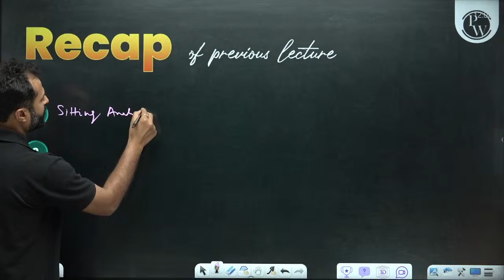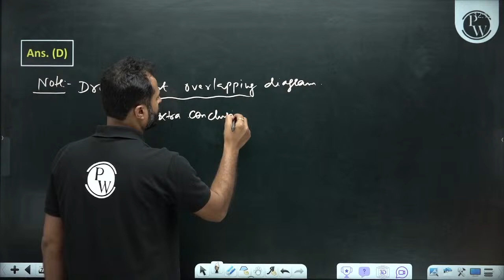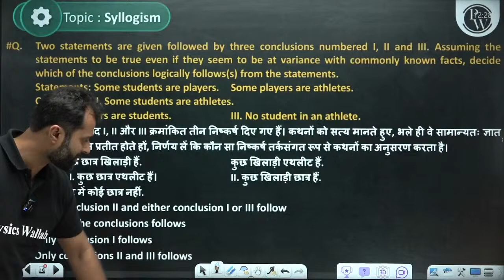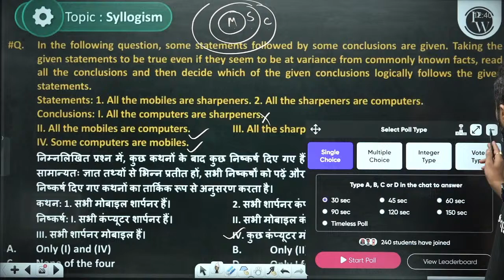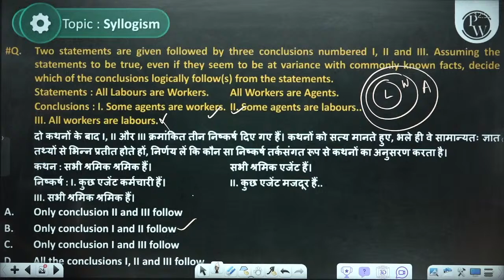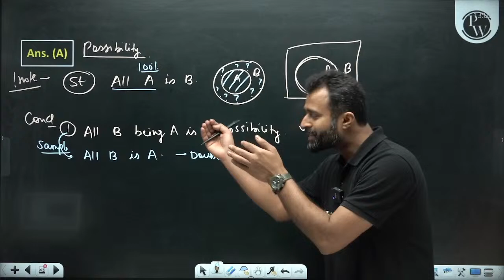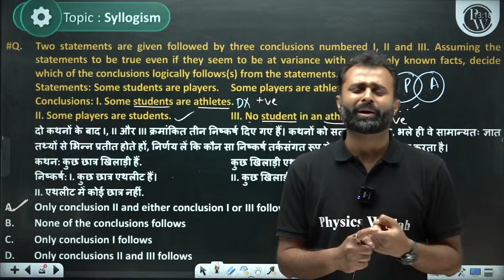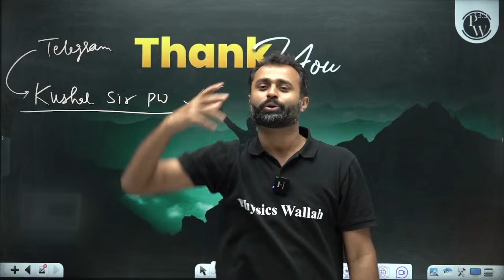SSC JE Crash Course 2024 | Reasoning - 13 | Syllogism | SSC JE Reasoning Classes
Prepare for success in the SSC JE exam with our comprehensive Crash Course for 2024. In this video, we focus on Syllogism, a crucial topic in reasoning that can make a significant difference in your exam performance. Join our SSC JE Reasoning Classes to sharpen your logical reasoning skills and master the art of solving syllogism problems efficiently. Enhance your preparation and boost your confidence with expert guidance and practice exercises.
▶Chanakya - AE/JE
📌 𝐁𝐀𝐓𝐂𝐇 𝐃𝐄𝐓𝐀𝐈𝐋𝐒 -

- PDF Notes
- DPP PDFs with video solutions
- Weekly Tests